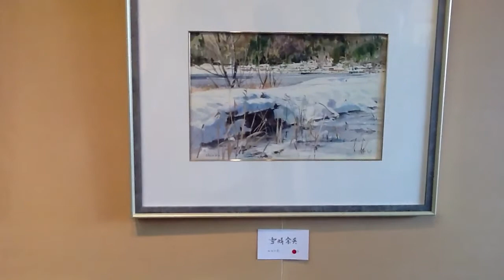加古 千恵子 2011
じんがら